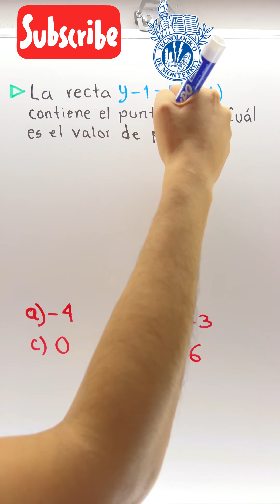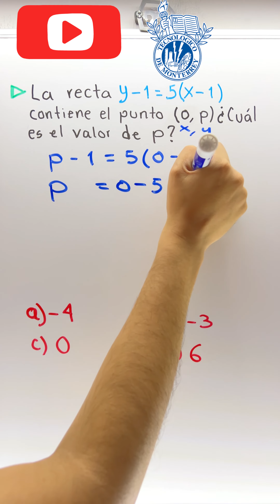☑️Ejercicios examen Tec de Monterrey #004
✅Estudia con ejercicios similares en nuestra plataforma👇🏻👇🏻👇🏻👇🏻👇🏻👇🏻